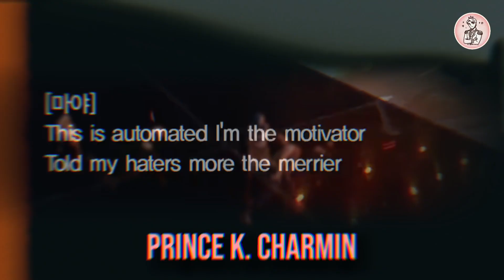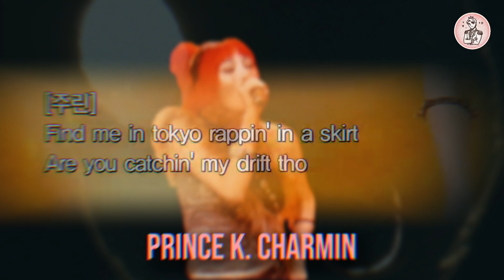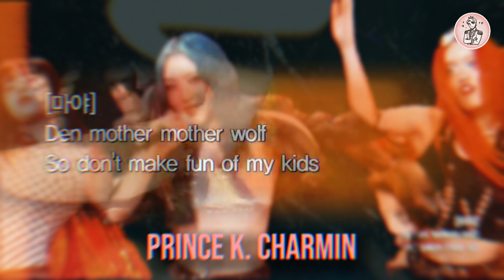[Clean MR Removed] XG (엑스지) - WOKE UP | MUSIC BANK, MR제거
Incredible comeback by XG's title song 'WOKE UP' from their 5th Single Album  'Woke Up'.

Here is a clean MR Removed version of XG's MUSIC BANK live performance for their song 'WOKE UP'!

ALPHAZ! Check out how well XG performs 'WOKE UP' live! AMAZING!

(MR 🎤 Removed) XG
[Music Bank] XG (엑스지) - Woke Up, Clean MR Removed, MR제거